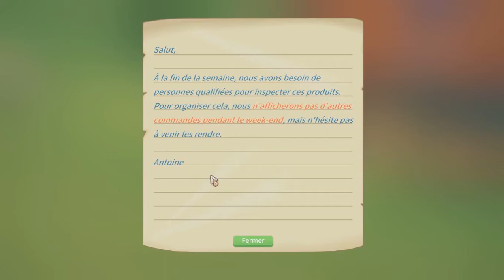[LET'S PLAY] My Time at Portia - Episode 4 - Un monde sans technologie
Coucou !
Me revoilà pour le 4ème épisode de My Time at Portia ! Aujourd'hui je vous ai preparé un long épisode car nous avons de grandes choses à faire ! Au programme : la construction d'une scie personnelle, la rencontre avec les habitants du village, une session de minage et un recyclage des anciennes technologies !
Bon Visionnage !!